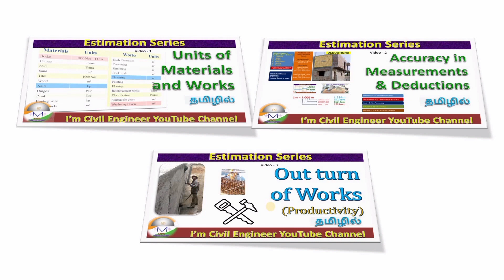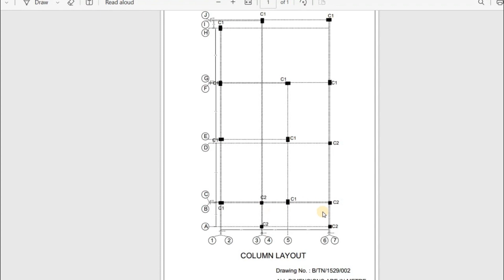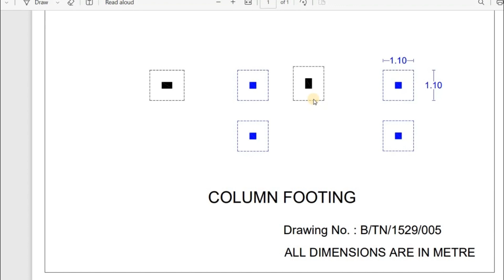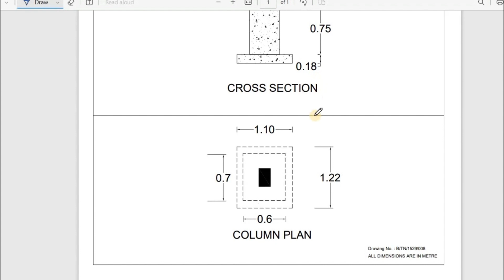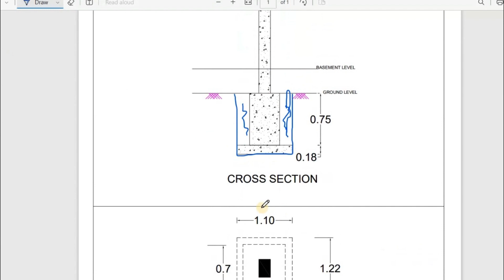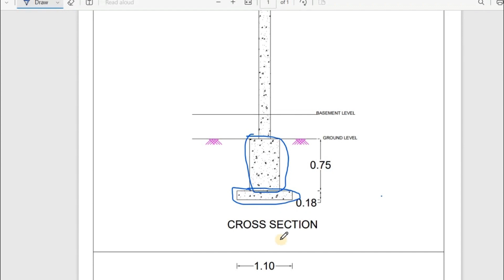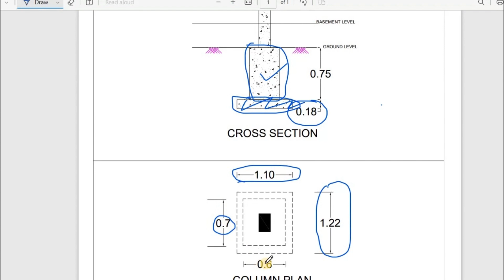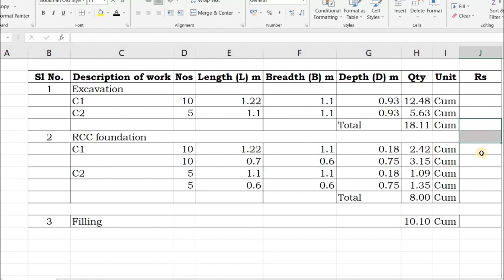Estimation of a Column Footing in Tamil /தமிழ்/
In this video, an illustration of estimation of Column footing for earth excavation, foundation concrete and earth filling are made.

Any mistakes committed by myself (ifany) can be identified and posted in comments.